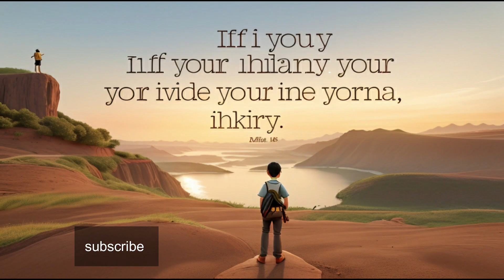BHAGYA KA LIKHA |स्वयं पर विश्वास की कहानी| kids story | jivan ki sachai |oggy kahaniya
Hello Kids| Watch स्वयं पर विश्वास की कहानी |BHAGYA KA LIKHA
This is the story of a clever fox and a foolish goat.Story in Hindi | Moral stories for kids
Bedtimes Stories for children
यह कहानी है एक चतुर लोमड़ी और मूर्ख बकरे की।
मायावी नदी की कहानी
बच्चों के लिए जानवर कंगारू की कहानी|
story of animal kangaru for kids

The trsty crow1 |
प्यासा कौआ
murkh machhuara
dadima or jadui hathoda
neela or kantoka gulab
jivan ki achhai
kids story